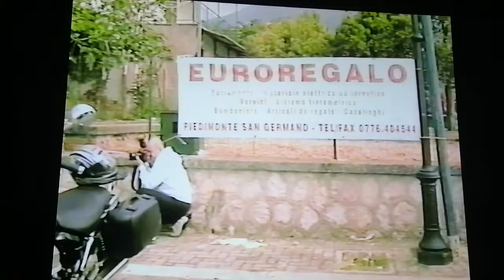piedimonte S. germ (FR) 2009 primo raduno delle vespe 2 parte video Mario marrano